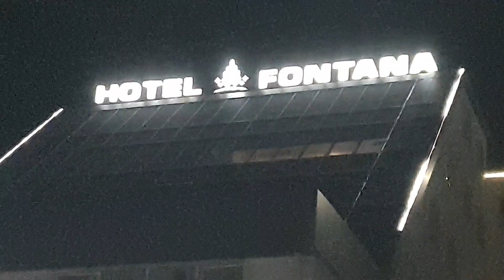hotel fontana vrnjacka banja 14.7.2023